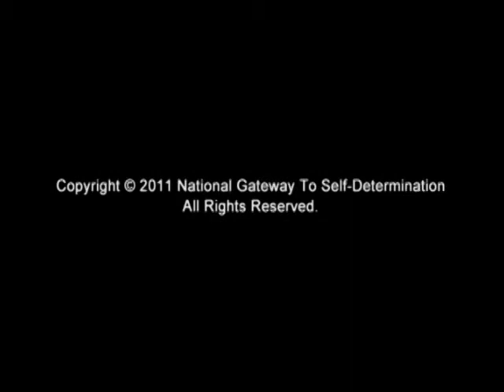Timothy - St. Charles, Missouri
Tim talks about his job, where he lives, and how it empowers him to be self-determined in his life.

You can find the entire first issue of "Research to Practice in Self-Determination"